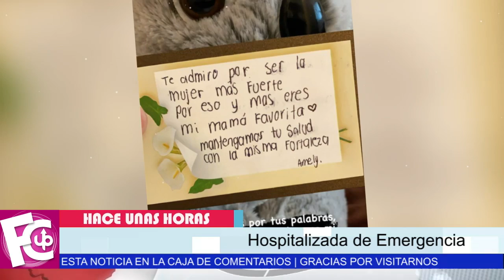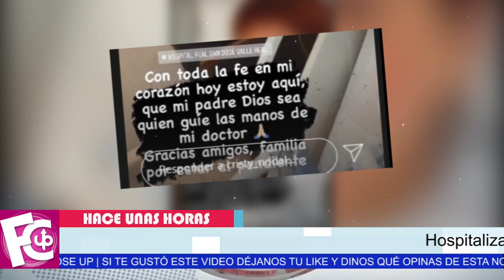🖤🎚️ 𝗨𝗟𝗧𝗜𝗠𝗔 𝗛𝗢𝗥𝗔 Madre de Christian Nodal es 𝗛𝗢𝗦𝗣𝗜𝗧𝗔𝗟𝗜𝗭𝗔𝗗𝗔 𝗗𝗘 𝗘𝗠𝗘𝗥𝗚𝗘𝗡𝗖𝗜𝗔 😭